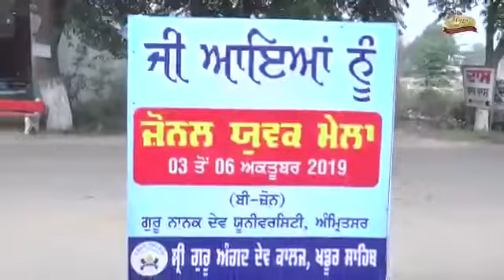Sri guru angad dav college khadur Sahib 2019 youth festival